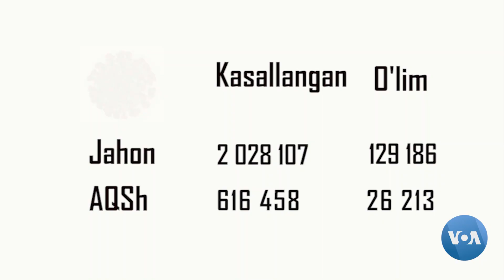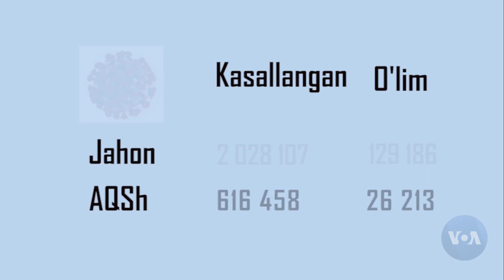Koronavirus raqamlarda: Markaziy Osiyo. 15-aprel, 2020.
Markaziy Osiyoda koronavirus bo’yicha eng so’nggi raqamlarni bizda kuzatib boring.

Toshkent vaqti bilan 15-aprel soat 21.00 ga ko'ra.